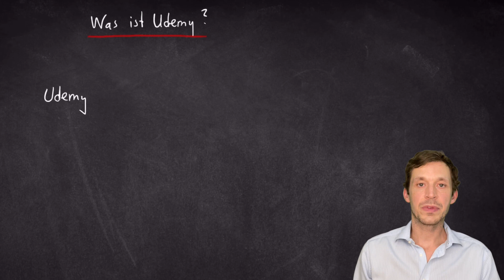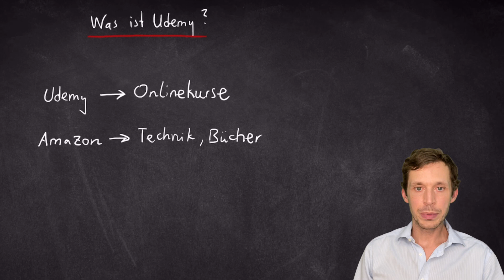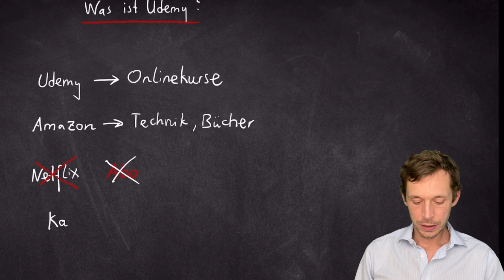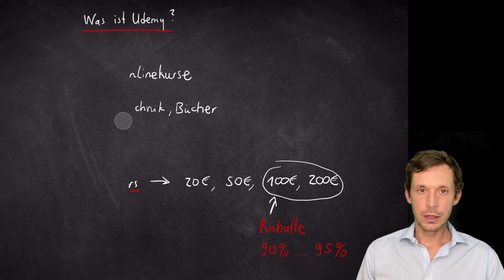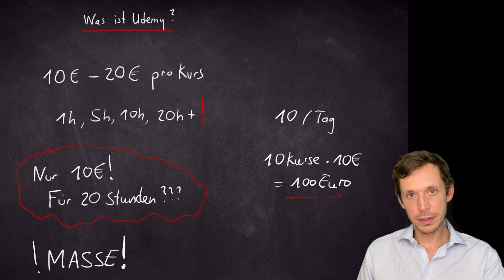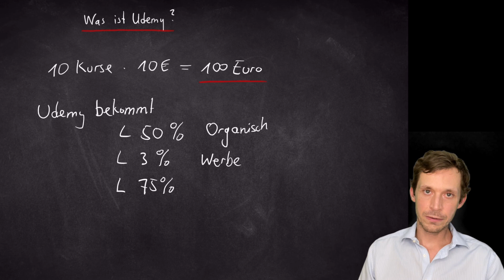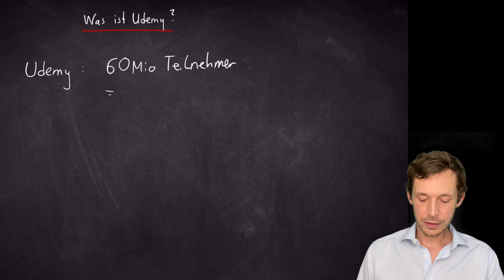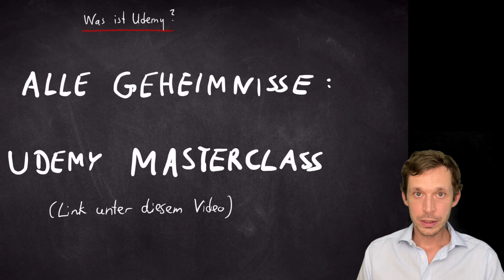Udemy Business Modell - Was ist Udemy?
Das Udemy Business Modell unterscheidet sich recht deutlich vom üblichen Online Marketing. In diesem Video erkläre ich Euch die wesentlichen Unterschiede.

- Empfehlung -